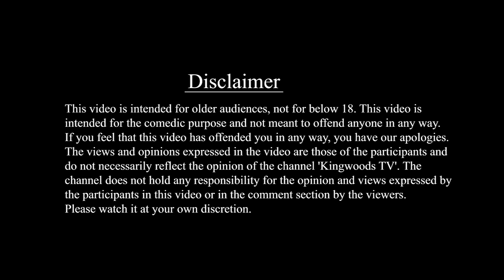இளசுகளிடம் தலைதூக்கும் புதிய கலாச்சாரம்... இளைஞர்களின் மனநிலை என்ன? Kingwoods News